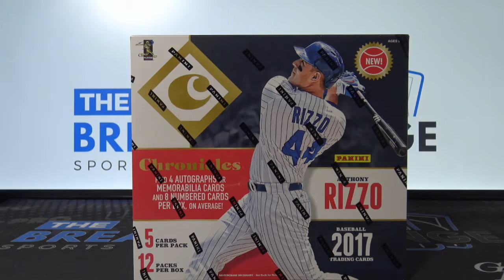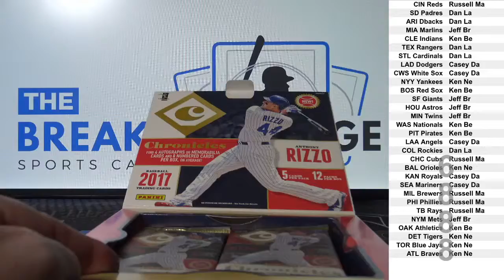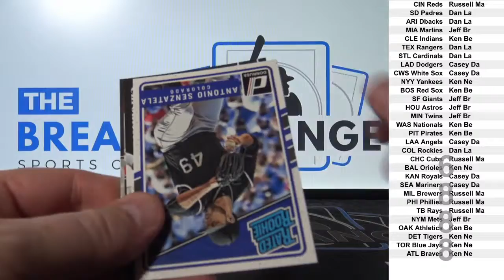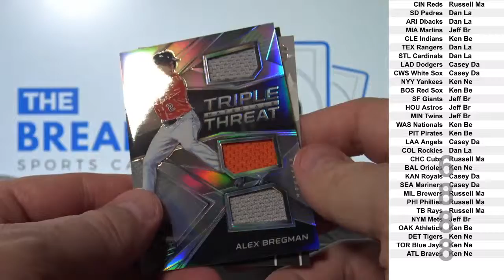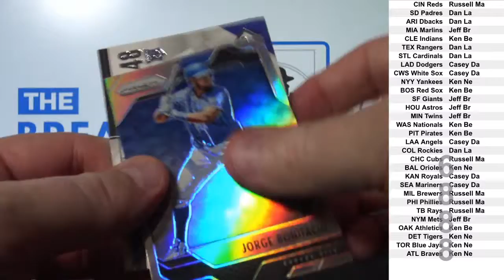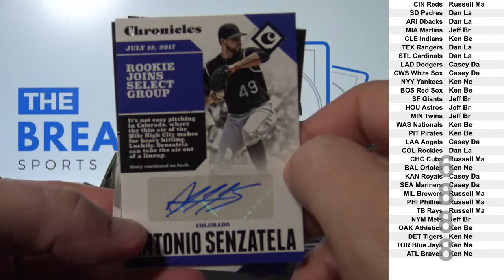2017 Chronicles Baseball 1-box break! (Break ID: 6888)